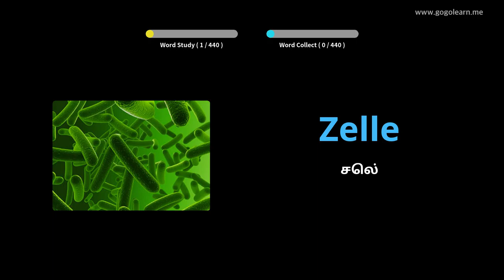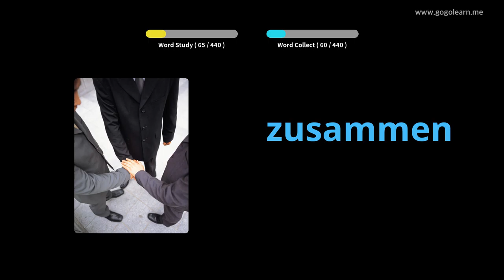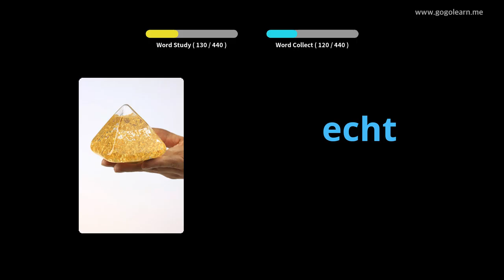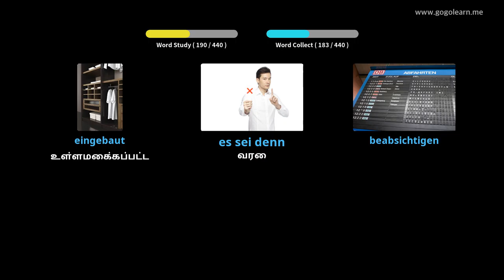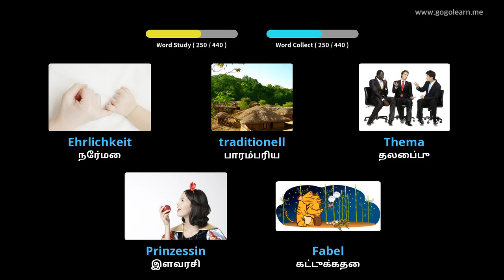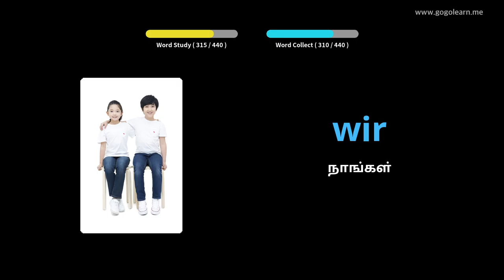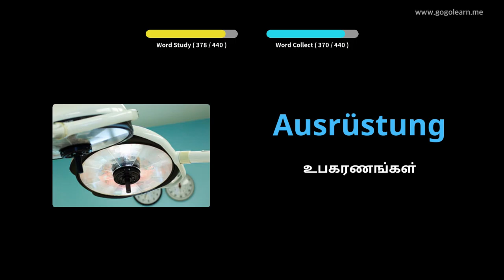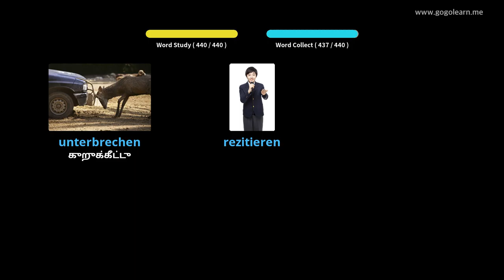ஜெர்மன் சொல்லகராதி மேல்நிலைப் பள்ளி 3 |Golearn